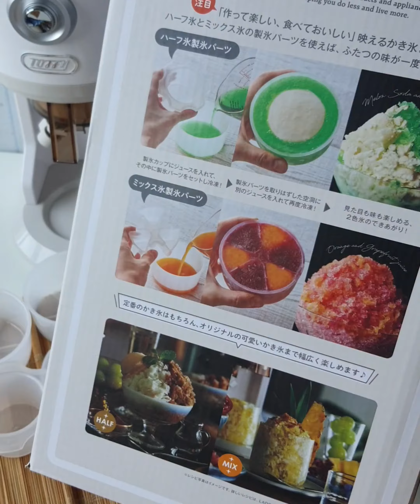日本Toffy復古電動刨冰機 toffy刨冰機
好多人敲碗的刨冰機來囉～🧊🧊🧊
大家最關心的就是怎麼使用？怎麼清洗？
影片有拍出每個使用步驟，大家可以多看幾次，
很容易操作。
清洗更是簡單，刨冰盒、製冰盒、冰塊固定刀，這些會接觸冰塊的部分都能直接沖洗喔～
❄️有任何問題都可以留言，我會ㄧㄧ回覆：）

✅️使用原廠製冰盒製作的冰磚，不用放 “水果冰
      環”，冰磚直接倒入刨冰盒使用。
✅️使用家用製冰盒製作的冰塊，或冷凍的新鮮
     水果丁，要先放入“水果冰環”，再倒入刨冰
     盒使用。

日本 Toffy 今年最新電動刨冰機款，
家用製冰盒小冰塊、新鮮水果塊、鮮奶、果汁、奶茶、養樂多、布丁. 冷凍後都可以直接刨冰❗️
想吃刨冰、雪花冰、加飲品、加甜湯、加在水果拼盤裡，
就是這麼方便好用，真心推薦家家必備一台🉐️

有 “雪花白”、“蘋果綠” 二色可選，外型復古、輕巧好搬好收納，按下按鈕自動刨冰❄️
天氣那麼熱，孩子們免不了要吃刨冰消暑🍧
自己做不用擔心大腸桿菌、口味又能隨心所欲變化，
還能親子一起DIY，吃起來安心又開心٩(ˊωˋ*)و✧

♥️愛上早餐粉絲獨家優惠｜一年只有一團喔！
✳️購買Toffy刨冰機一台，多送1個製冰盒
     (原本內附2個，多一個運用更方便！)
👉有限量！沒有出現在購物車代表已送完